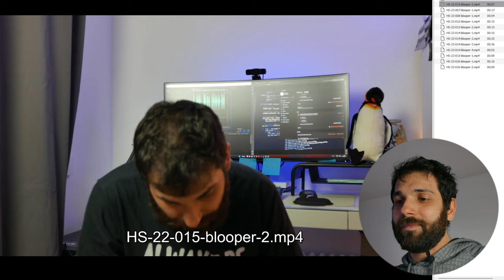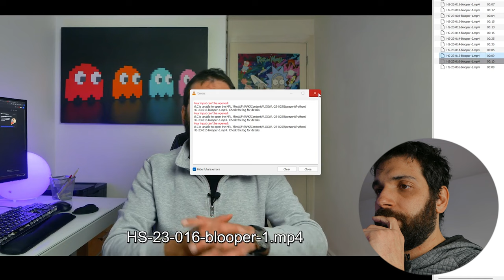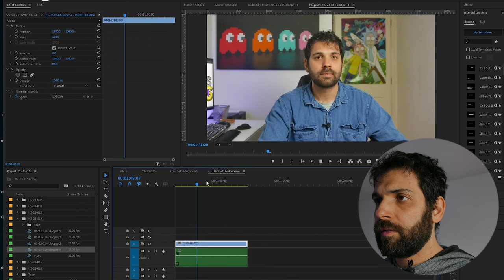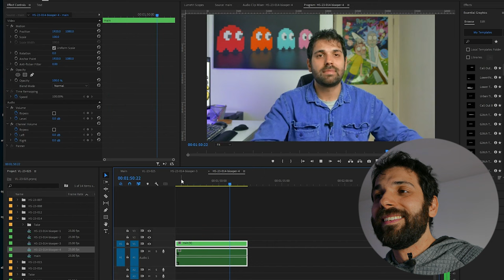Dietro le quinte & BLOOPER - AFK [UNWRAPPED] VLOG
In tempi un cui ci godiamo gli Spotify Wrapped, vi presento AFK UNWRAPPED: un video in cui raccolgo tutti i blooper migliori (o peggiori) fatti nell’ultimo anno. Se gradirete questo video, lo farò diventare una consuetudine natalizia!

La miniatura contiene contenuti generati da AI

VIDEO VL-23-025